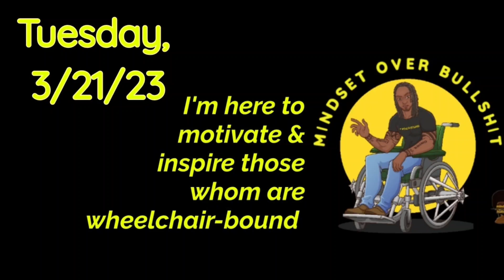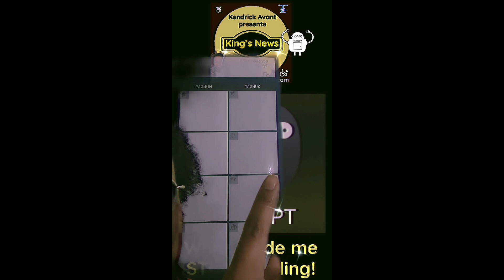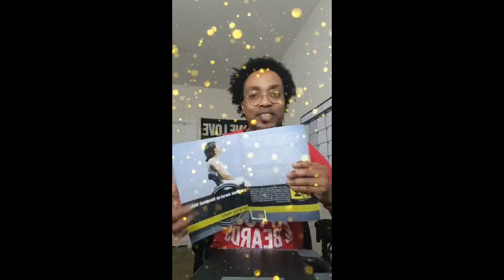mindset OVER bullshit University | Tuesday, 3/21/23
Tip for Wheelchair Users: Take naps. Damn the 6-8hrs of sleep!!

What are we celebrating? - National Single Parents Day

King's News: Chat GPT is real and it works.

Gratitude stories: 3 reasons I'm grateful today. These examples are meant to guide you and offer companionship.

Learned you can mix wine and champagne!

Got a name for my new wheelchair AND daughter found a pouch for phones

I remembered OLD developers tips and videos so I got the necessary information to the NEW developer